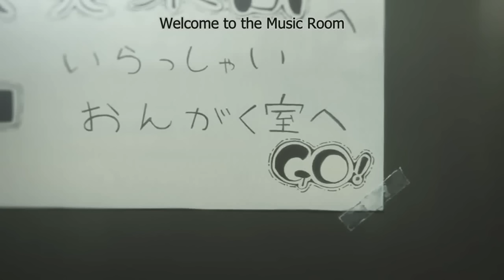Hibike! Euphonium: Kumiko compliments Reina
I don't know why, but I like this scene.